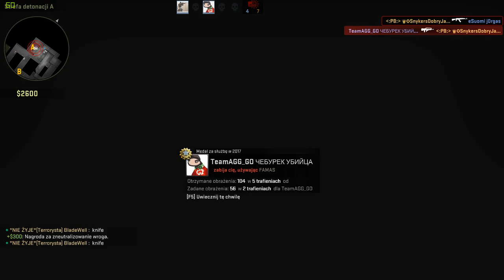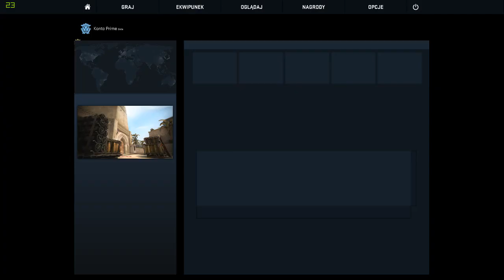Counter Strike Global Offensive - Gierki z ekipą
Jeśli się spodobało możesz zostawić łapkę w górę
►Chcesz wesprzeć moją prace ? Zajżyj